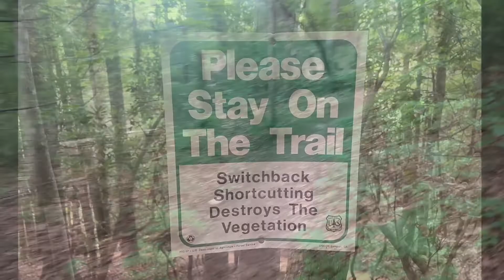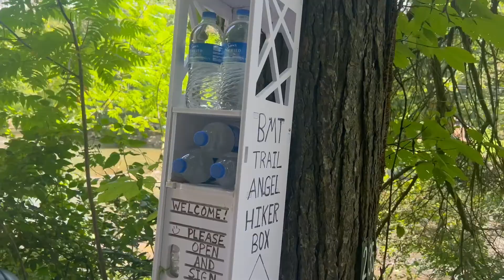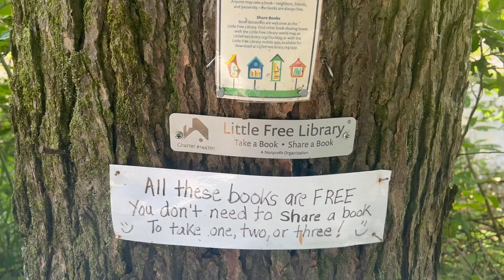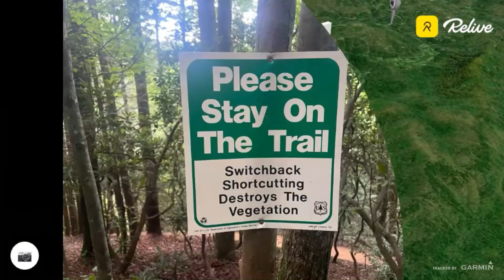Benton Mackaye Trail Summer SoBo Thru-Hike: DAY 16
Day 16 - Highway 76 to stealth site .4 north of Wilscot Gap - 20.3 miles. Two challenging climbs, but a beautiful day and wonderful footbed. A nice walk through the Falls Branch area with a waterfall and a long road walk to ... a restaurant (Taccoa River).